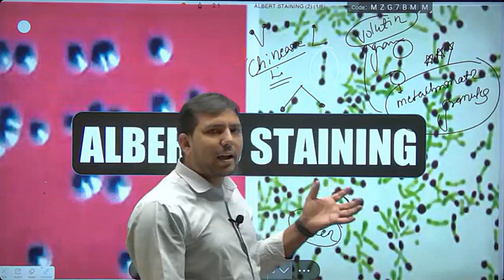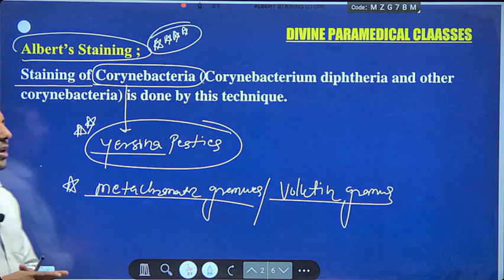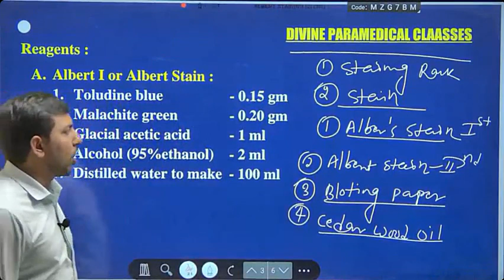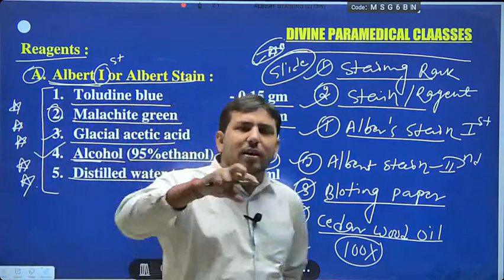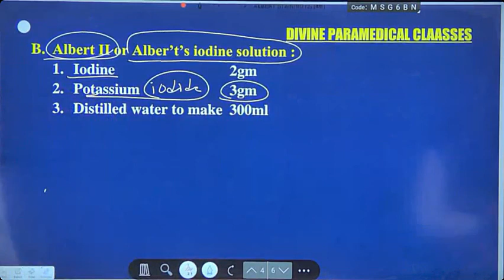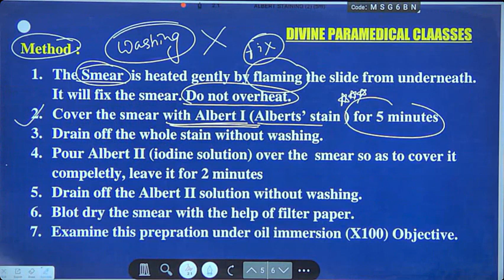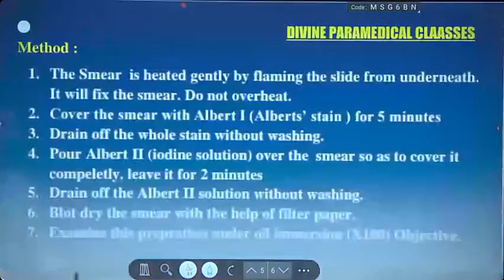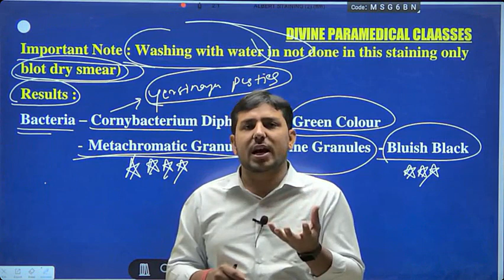ALBERT STAINING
RUHS PARAMEDICAL 2022-23 || College Allotment List || Full Information : By Ganesh Sir
@DIVINE PARAMEDICAL CLASSES JAIPUR
Paramedical classes
RUHS Paramedical coaching
RUHS Paramedical Entrance Exam Result 2022
# DMLT 2nd Year microbiology